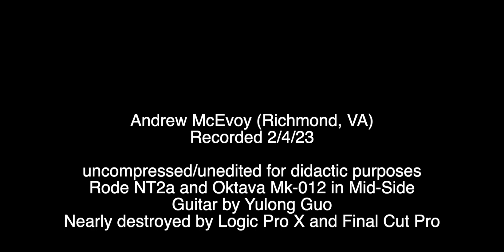42. Baba Song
Baba Song is performed by Andrew McEvoy.
Baba Song est interprétée par Andrew McEvoy.